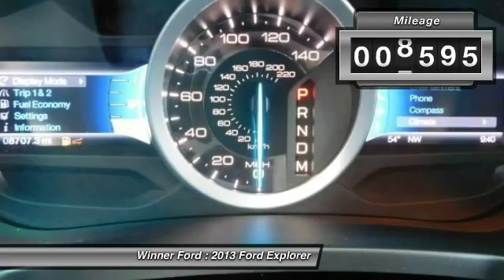2013 Ford Explorer Dover DE P1513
Winner Ford
591 South Dupont Highway